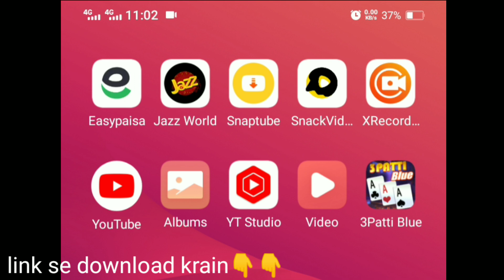teen patti blue. teen patti gold trick . tiger vs dragon trick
teen patti blue
teen patti gold
teen patti ludo
teen patti blue payment proof
earning game in Pakistan
tiger vs dragon
tiger vs dragon teen patti
new earning game in Pakistan
how to earning from teen patti blue
tiger vs dragon play
ludo khail KR earning krain
very easy method
daily 1000 earning